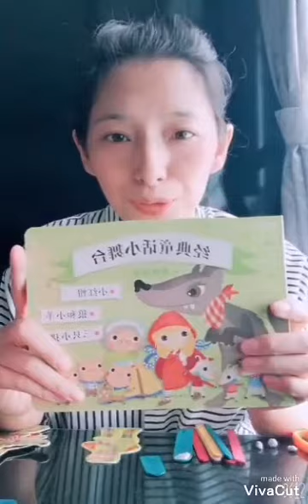经典故事：小红帽 - SGC